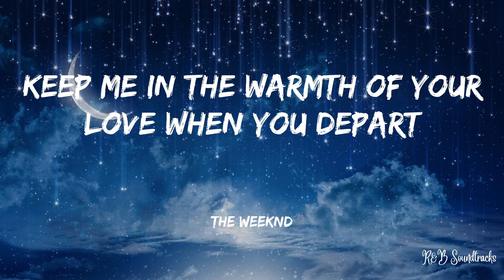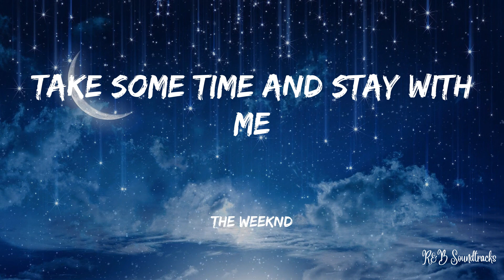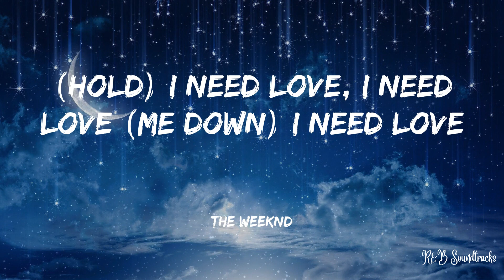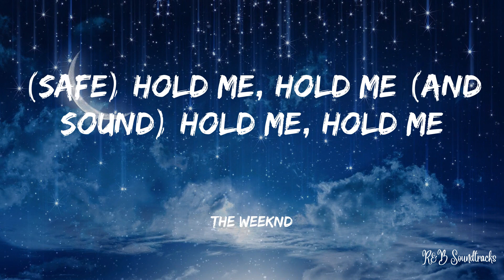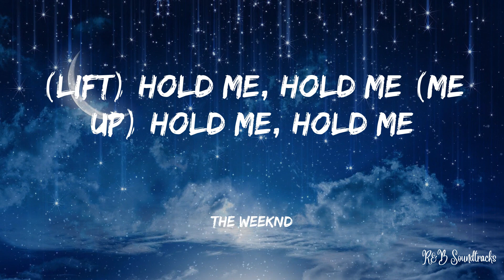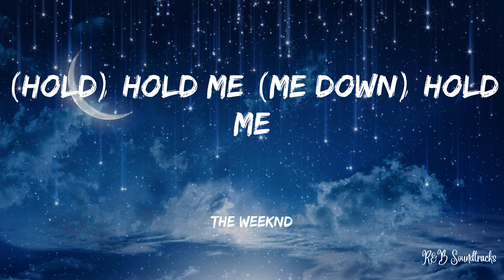Rihanna - Lift Me Up (OFFICIAL Lyrics)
Lyrics:
Mm, mm
Mm, mm
Keep me in the warmth of your love when you depart
Keep me safe, safe and sound
Lift (lift) me up
(Lift) lift me up (me up) in your arms
(Hold) I need love, I need love (me down) I need love
(Keep) hold me (me close) hold me
(Safe) hold me, hold me (and sound) hold me, hold me
(Lift) hold me, hold me (me up) hold me, hold me
(Hold) hold me (me down) hold me